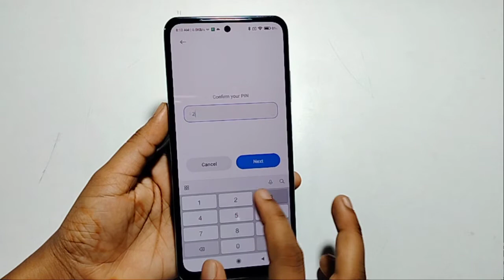Redmi 10 Prime how to remove pin lock password | password Kaise hataye | delete kaise karen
Redmi 10 Prime how to remove pin lock password | password Kaise hataye |  delete kaise karen | |  password Kaise hataye in redmi Note 10 | delete Karne Ka Tarika in redmi 10 Pro  | turn off  password setting in redmi all mobile | screen lock password delete kaise hota hai | password in redmi note 9 | password setup Karne Ka Tarika | Ato Z tips online |